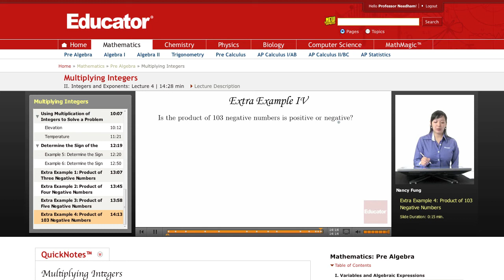Pre Algebra: Multiplying Integers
Other subjects include Algebra 1/2, Basic Math, Trigonometry, Pre-Calculus, Geometry, Calculus, Statistics, Biology, Chemistry, Physics, Organic Chemistry, and Computer Science.